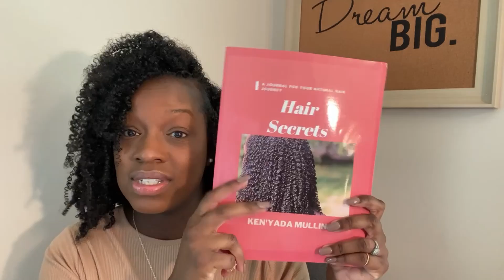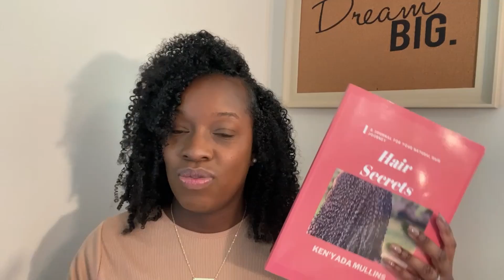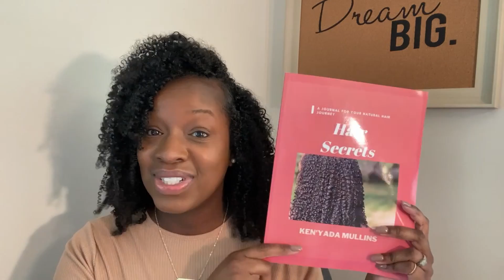I WROTE AND DESIGNED A NATURAL HAIRCARE JOURNAL!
Hey guys! Want to know if you should purchase my NEW natural haircare journal?? Make sure to tune in! I hope you enjoy!

Head over and purchase your copy of Hair Secrets on Amazon today!